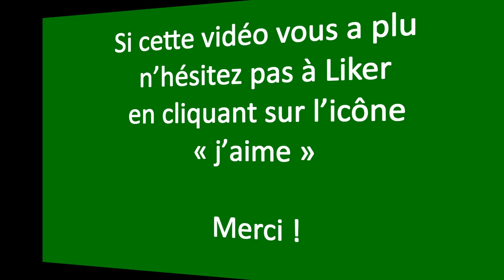Mon Jardin Improbable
Vidéo : Mon Jardin Improbable
Comment  transformer en jardin potager un coin de garrigue rocailleuse ?
C’est un challenge que j’ai décidé de m’imposer !
Après quelques journées fastidieuses de débroussaillage.
Quelques tonnes de terre végétale, quelques lames de bois, quelques pierres, et beaucoup de persévérance, le résultat est plutôt encourageant !
Pour consulter la version écrite et illustrée rendez vous sur le blog :
« j’aime »  Merci !